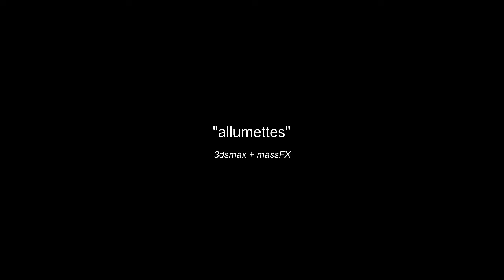Alllumettes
3dsmax + massFX